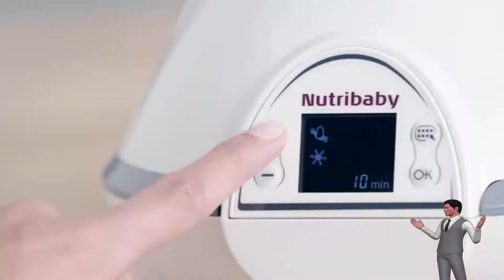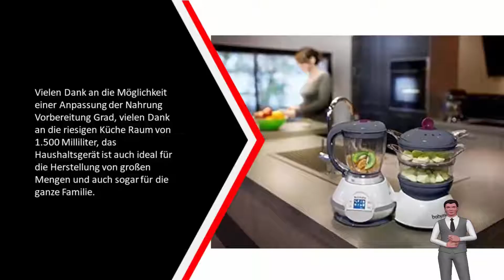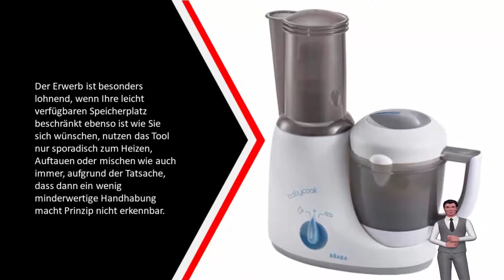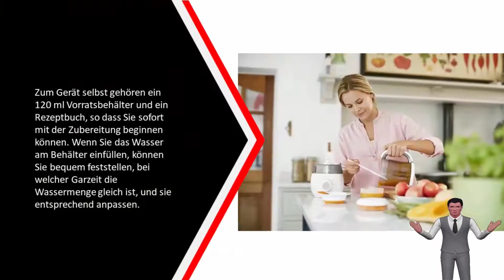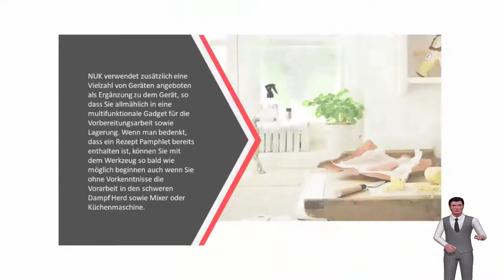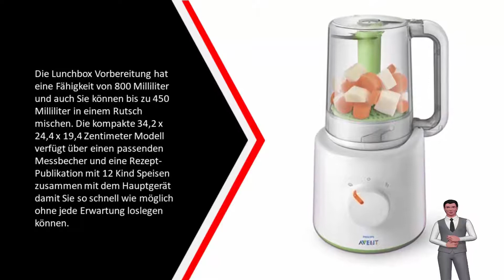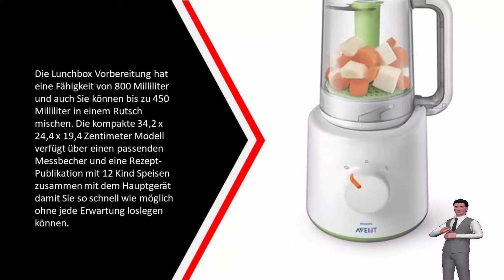Die Besten Babynahrungszubereiter Test - (Top 5)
Hier ist die Liste von Die 5 Besten Babynahrungszubereiter Test

1. Philips Avent 2-in-1

2. NUK 10256304 Baby

3. Philips Avent SCF875/02

4. BEABA Babycook Orginal

5. Babymoov Nutribaby Cherry

Einige der Aufnahmen verwendet in diesem Video ist nicht den ursprünglichen Inhalt von SmartListe produziert. Teile der stock Footage von Produkten wurde aus mehreren Quellen, einschließlich fertigt, anderen Schöpfer und verschiedenen anderen Quellen gesammelt. Wenn etwas Ihnen gehört, und Sie möchten es entfernt werden, bitte zögern Sie nicht Kontakt mit uns auf asksmartliste[at]gmail.com ✅